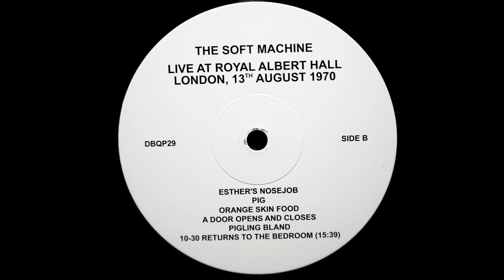The Soft Machine - Live At RAH 1970, Side B (Linn Sondek, Koetsu Black, Herron Audio VTPH-2A)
The Soft Machine - Live At Royal Albert Hall, London 13th August 1970 (
DBQP – DBQP29 UK - 2019)